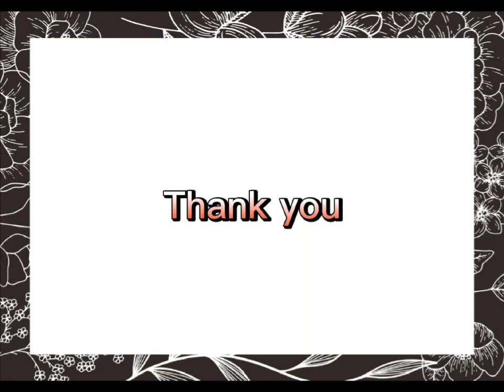University of visual & Performing Arts ( English group assignment)